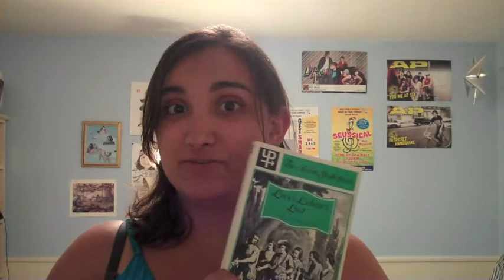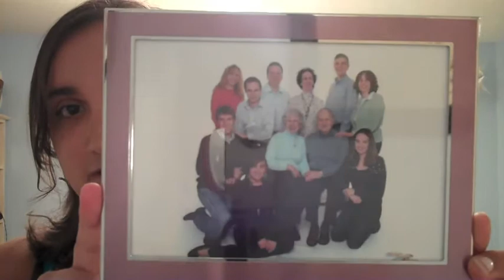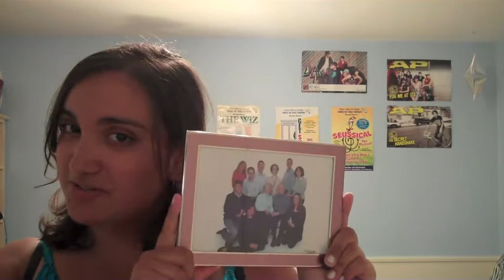7-10-11. Emily has a cape!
I wear a cape now. Capes are cool.